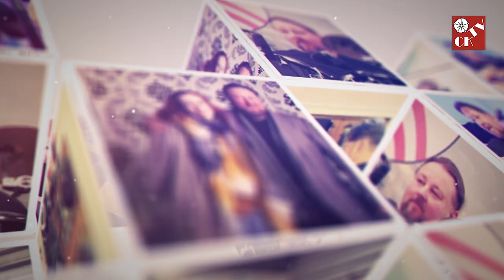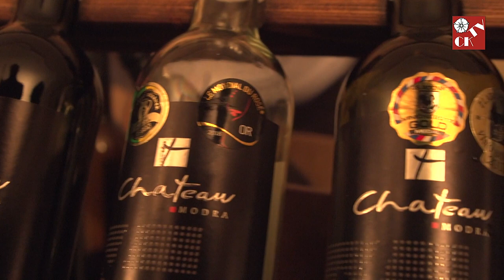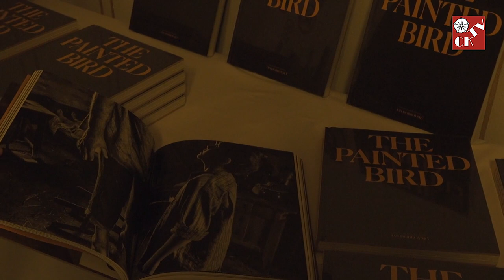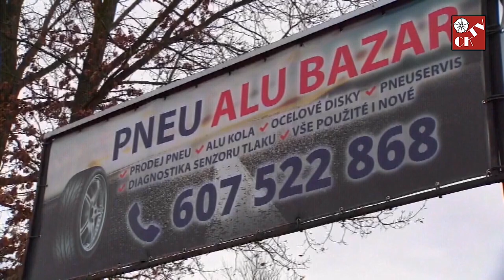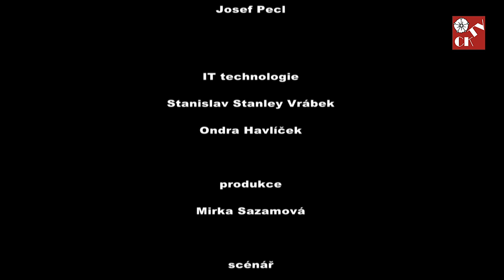magazín CKTV 1/listopad 2019